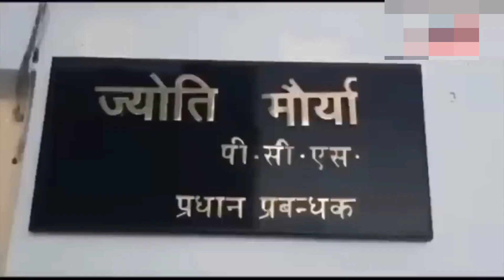sdm wife affair news || jyoti maurya || क्या अब ज्योति मोरिया दुनिया वालो को सकल दिख पाएगी 😭😭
jyoti maurya
alok maurya
sdm jyoti maurya
jyoti maurya sdm
pcs jyoti maurya
jyoti maurya sdm news
alok maurya jyoti maurya
sdm jyoti maurya news
pcs officer jyoti maurya
alok maurya jyoti maurya news
alok maurya jyoti maurya case
alok maurya jyoti maurya sdm
alok maurya jyoti maurya chat
hindi news
latest news
top news
news18 india
up news
jyoti maurya love story
news18
today news
breaking news
alok maurya interview
viral news
aaj ki taaja khabar
sdm
alok maurya sdm
yogi adityanath
live news
cm yogi adityanath
ajit pawar
maharashtra politics
taza khabar
shorts
bareilly news
viral video
viral
आलोक मौर्य
alok maurya news
ज्योति मौर्य
sdm wife affair news
आजाद अधिकार सेना
पीसीएस ज्योति मौर्य
sdm jyoti maurya case
viral youtube video
अमिताभ ठाकुर
viral videos
यूपी न्यूज
बरेली न्यूज
trending video
trending
azad adhikar sena
सीएम योगी आदित्यनाथ
viral reels
youtube shorts
amitabh thakur
reels
who is jyoti maurya husband
up police
samachar
ytshorts
alok maurya story
trending shorts
shorts video
short video
viral shorts
short videos
israel attack palestine
jyoti maurya call recording
ukraine war news
iran
top 100 news
himachal flood
uniform civil code
putin
ucc
non stop 100
today breaking news
heavy rains
jyoti maurya vs alok maurya
israel
america
sau baat ki ek baat live
mumbai rains
news18 live
news
nonstop news
sdm jyoti maurya interview
sdm wife
sharad pawar
russia ukraine war
pm modi
live
sdm jyoti maurya latest news
sdm news
trending news
france riots
ncp
alok maurya vs jyoti maurya
jyoti mourya
jyoti maurya illegal relationship with an officer
sdm bante hi bhul gailu
sdm jyoti maurya ki kahani
pcs officer jyoti maurya bareilly news
officer jyoti maurya husband alok maurya
allegations on jyoti maurya
viral sdm wife
sdm wife left husband
up sdm wife affair news
saubaatkiekbaat'
kishoreajwani
alok maurya ki news
आज 05 जुलाई 2023 के मुख्य समाचार
jyoti maurya viral video
jyoti maurya breaking news
jyoti maurya alok maurya news
alok maurya jyoti maurya ki kahani
sdm jyoti maurya on alok maurya
alok maurya jyoti maurya ka vivad kya hai
alok maurya jyoti maurya dispute
alok maurya jyoti maurya call recording
jyoti
study iq
alok jyoti case
live news hindi
sdm wife latest news live
sdm wife full story
up sdf wife
up sdm
sdm wife left husband news
alok jyoti story
sdm wife husband news
sdm wife news in hindi
jyoti maurya news
up sdm wife
up sdm wife live news
up sdm wife news
up sdm wife story
up sdm latest news
smd patni
jyoti maurya case
jyoti morya
upsc
alok maurya ki kahani
sdm wife affair
sdm jyoti maurya ki story
omkar prince
omkar prince ka gana
omkar prince dhobi geet
omkar prince jogi geet
omkar prince ka birha
jogi bhajan geet
omkar prince bhojpuri song
joti maurya
studyiq
daily current affairs
commandant manish dubey
cm yogi
sdm viral
adm jyoti maurya case song
sdm jyoti maurya affair news
jyoti maurya viral audio
sdm news viral
bhojpuri sad song
yogi baba
junior yogi g
junior yogi
junior yogi ji
sdm wife case
sdm wife jyoti maurya
sdm wife ne diya pati ko dhokha
sdm wife affairs
studyiq current affairs
sanatani
sdm jyoti maurya affairs
sdm jyoti maurya case song
today latest news
aajtak news
aaj tak
aaj tak news
bhojpuri song on jyoti maurya
studyiq ias
jyoti maurya video
jyoti maurya viral chat
motivational speech
motivational video
ssc cgl motivational video
upsc motivation
ssc mts
ssc gd
rankers gurukul
motivational shayari
shayari
shayari status
ssc chsl
ssc cgl
alok
hindutva
aditya ranjan sir maths
abplive latest news
abplive हिंदी समाचार
abplive
एबीपीलाइव
एबीपी लाइव
हिंदी समाचार
लोकल न्यूज
local news
आज की ताज़ा ख़बर
राज्य समाचार
state news
ब्रेकिंग न्यूज़ ताजा खबर
hi duism
jyoti maurya ko pad se hataya
jyoti maurya sdm pad se hataya gaya
domestic violence victims
national commission for men
hindu
justice
legal proceedings
sdm jyoti singh
jyoti maurya latest update
prabhat exam
sdm jyoti maurya chat
alok and jyoti case
sdm story
sdm jyoti maurya whatsapp
up cm
alok morya
up sdm case
sdm jyoti maurya story
sdm jyoti
susant singha
maurya sdm case
jyoti maurya sdm interview
study iq ias
sdm case
jyoti alok news
sdm jyoti maurya and manish dubey
shushant singha
hindi news live
sdm jyoti mourya
chanda sharma new song
sdm jyoti maurya boyfriend
sdm jyoti maurya husband
jyoti maurya alok maurya story
who is alok maurya
who is jyoti maurya
up government on sdm jyoti maurya
jyoti maurya latest news
breaing news
jyoti